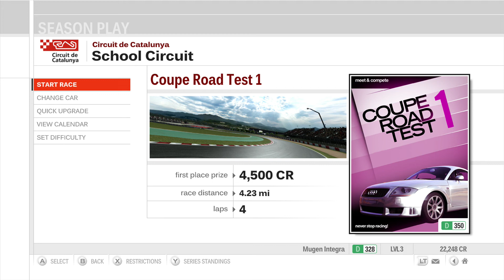Forzarthon #5 BAD DRIVING SKILLZ